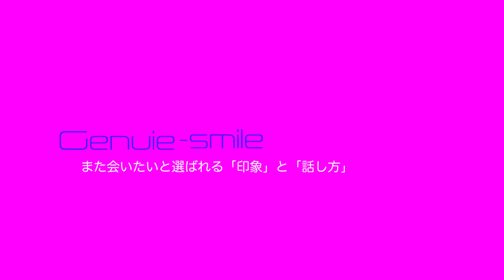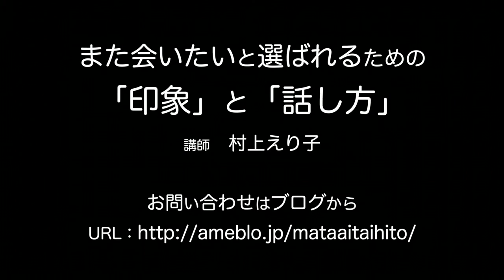人気医院として選ばれるための 印象と話し方講座